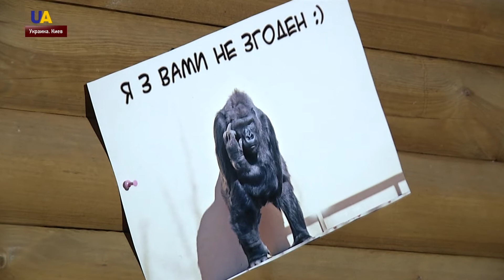В Киевском зоопарке празднует свое 45-летие горилла Тони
Он приехал из германии, сбросил 30 килограммов лишнего веса и любит блондинок. Это Тони – единственная горилла в Украине. У него день рождения - ему 45.
В Киевском зоопарке сегодня – много подарков, фруктов и кефир. Анастасия Федченко общалась с именинником.